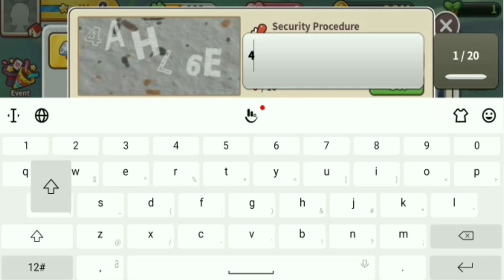EVERY FARM ON WEMIX GAMEPLAY PLAY TO EARN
Batnam ❤❤❤

BAGONG NFT GAME EVERY FARM

NEW NFT GAME EVERY FARM

EVERY FARM FREE TO PLAY - PLAY TO EARN

EVERY FARM ON WEMIX

EVERY FARM FOR FARMERS

EVERY FARM

every farm

Every farm